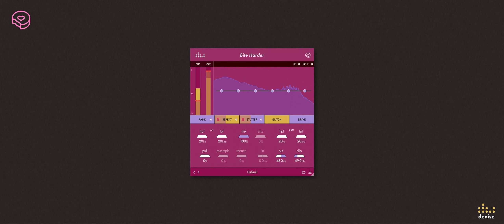Bite Harder - The Clipper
We wanted to create an adaptable bit-crusher with complete control over its sound. On top of that, we wanted an extra layer of surprise, joy and an almost instrument-like feeling. The plugin is based on a crazy sounding bit-crushing algorithm that we added our push-pull graph technology to, which you might know from the Dragon Fire & God Mode, with tailored fx and clever smoothing to top things off. This plugin enables you to destroy your audio and make extremely rough and bold sounds by merging the push-pull technique, as well as classic bit reduction and sample reduction functionalities: You don’t need anything more than this plugin to go from a clean bassline to a distorted, screaming monster, or to give your drums the edge they need and create new glitched up and futuristic arrangements.